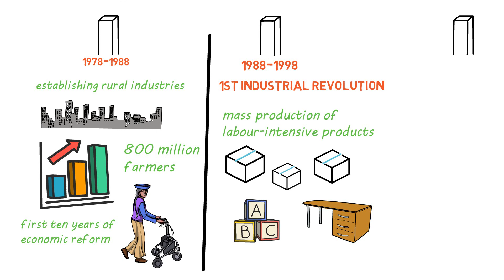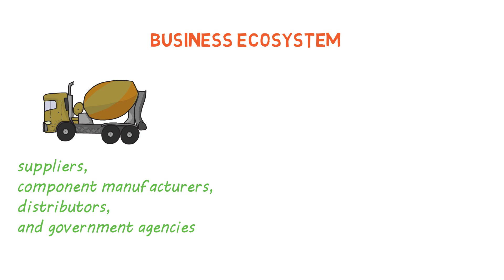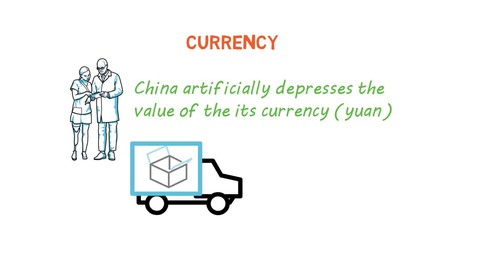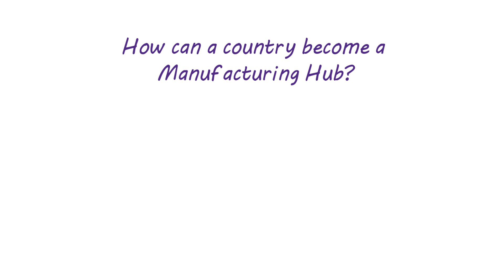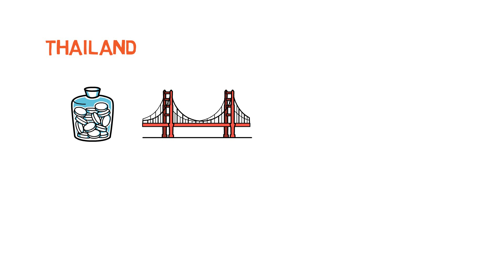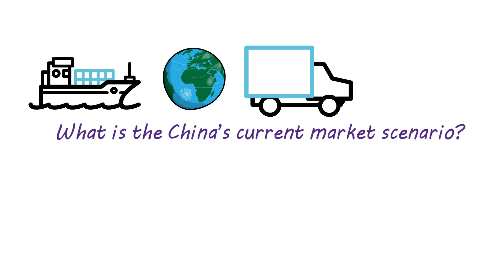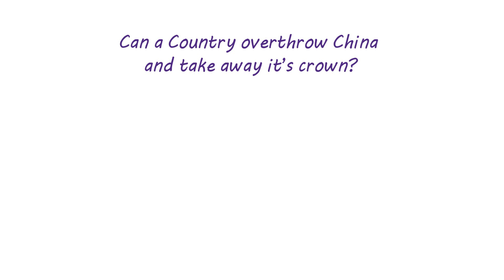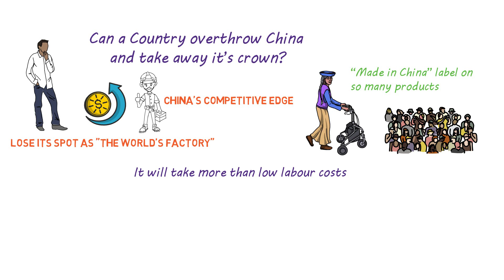Why Is China The Manufacturing Hub Of The World?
China now produces almost half of the world's goods. The low manufacturing cost of in China played a huge role in making it the second-largest economy. Watch the video to know what are the factors which have made China "The World's Factory".